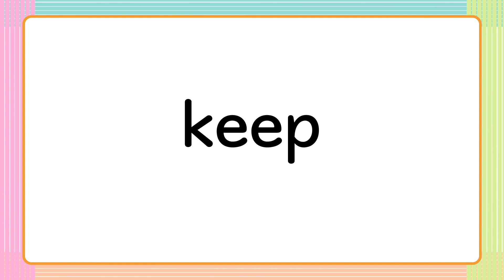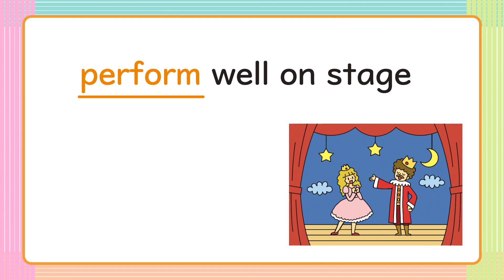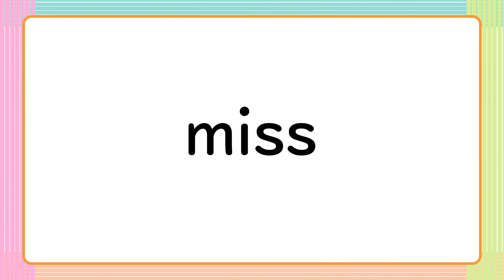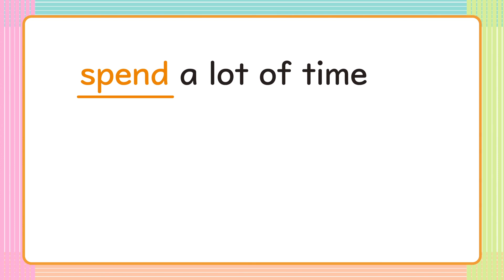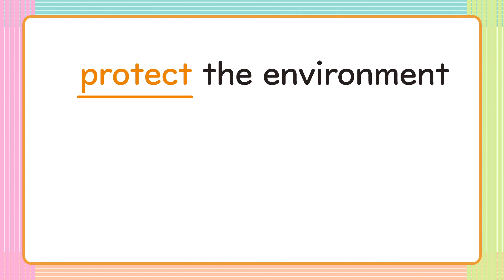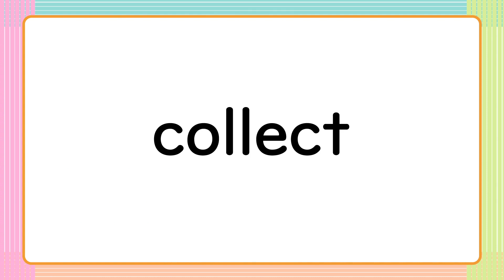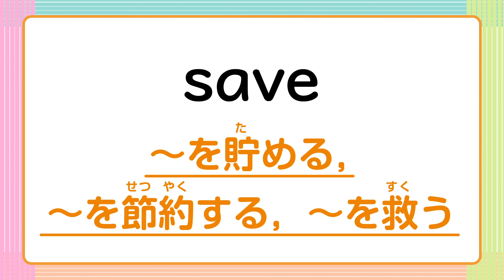小学生のためのよくわかる英検３級合格ドリル「動作や状態を表す語を覚えよう」（3/7）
小学生のはじめての英検受験をサポート！
旺文社『小学生のためのよくわかる英検３級合格ドリル 3訂版』

●やさしい言葉で解説しているから安心！
●豊富なイラストや音声とともに、英検の出題内容が楽しく学べる！
●英作文や面接試験もカバー
●本番そっくりな予想問題付き！
●音声再生が選べて便利！（アプリ・ダウンロード・ストリーミングに対応）

この動画では、書籍に出てくる単語やフレーズを復習できます♪

※英検(R)は、公益財団法人 日本英語検定協会の登録商標です。
※この動画は、公益財団法人 日本英語検定協会の承認や推奨、その他の検討を受けたものではありません。

学ぶ人は、変えてゆく人だ。　旺文社